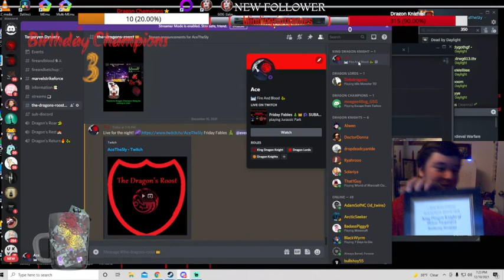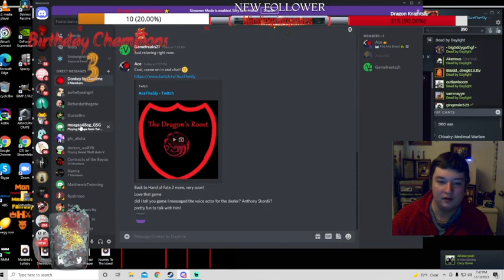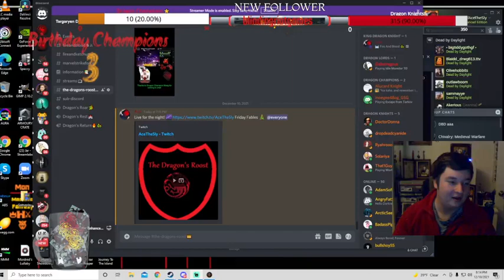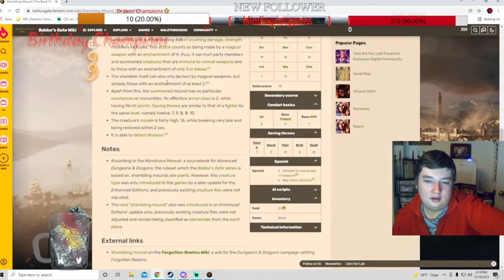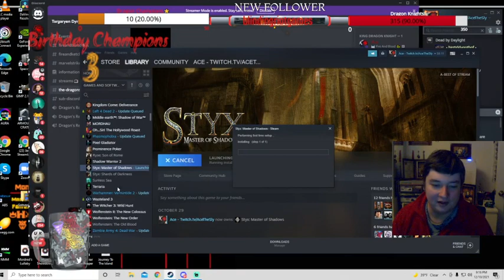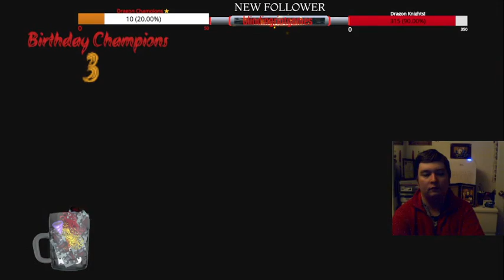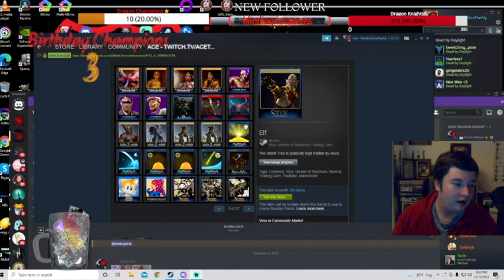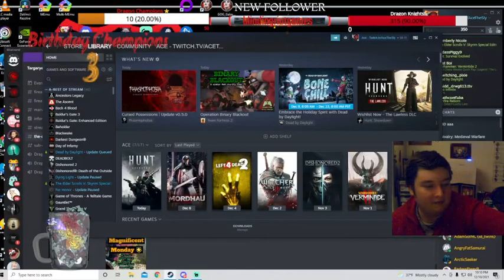Friday Fables 🎄👑🎶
Tonight I read Jurassic Park, a new Christmas Carol story I've received today, look at Powder Game, make progress with some effort in 'The Black Pits' on Baldur's Gate, try out Styx: Master of Shadows, and play a fruitless couple rounds of Hunt.

See you tomorrow for Sub Saturday, when I am able to stream! Great week ahead, in any case, and a fun end to first Subathon, even if we only got the 3.

Thanks to NobleVampire with the raid and being our chatter, for the night!